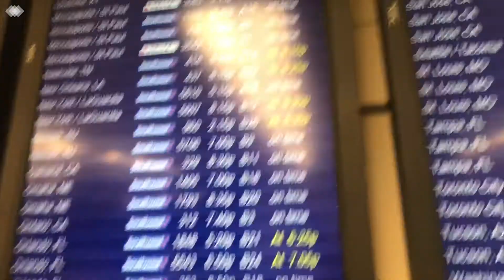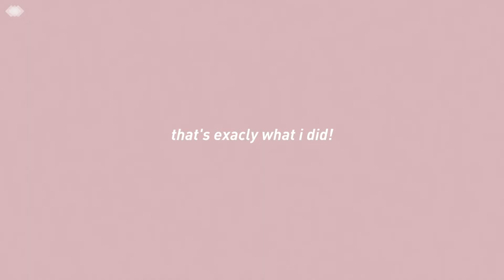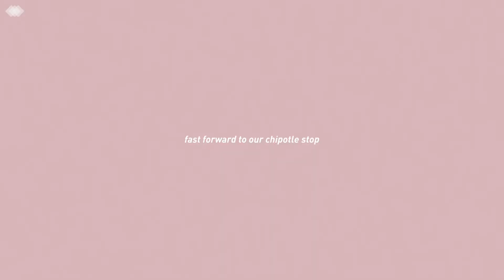Travel w//me| Part two.